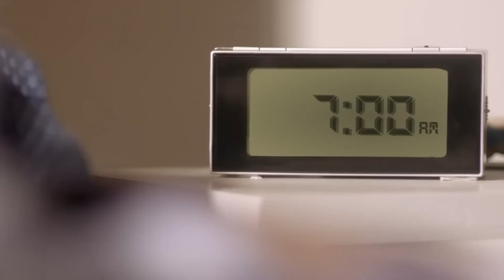The Best Place to Buy Contact Lenses | Lenskart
High fashion meets high comfort, get @aqualens.in contact lenses for an eye-catching new look. Be the eye of every party, grab your favs and slay.